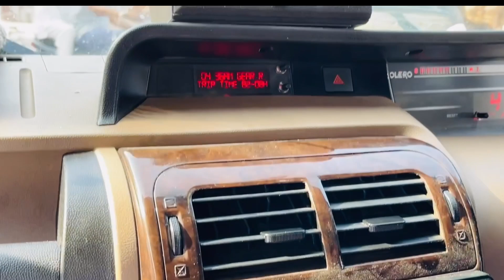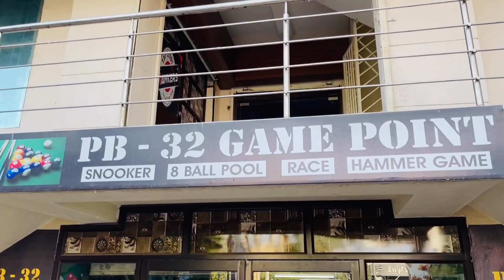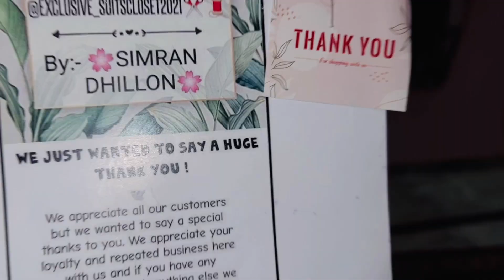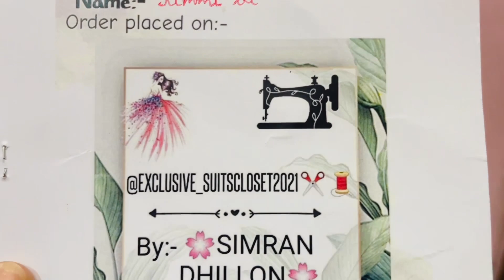Pawne lyi surprise sochya te bn ki gya😒|| Gone Wrong😰😰